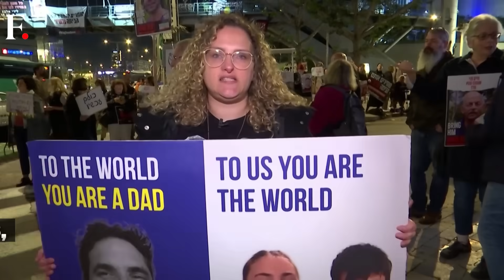Top Hamas Leadership in Egypt For Ceasefire Talks as Israel Bombards Central Gaza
A Hamas delegation of its top leaders is in Cairo to discuss an Egypt-proposed ceasefire plan for Gaza. Last week, the plan was proposed to Hamas officials. The three-stage plan provides for renewable ceasefires, release of hostages in exchange for Palestinian prisoners and a ceasefire to end the war. Meanwhile, Israel has sharply escalated its ground attacks in Gaza. Israel has shifted the focus of fighting to central areas south of the wetlands that bisect the narrow coastal strip, where IDF troops have ordered civilians out over the past several days as their tanks close in.